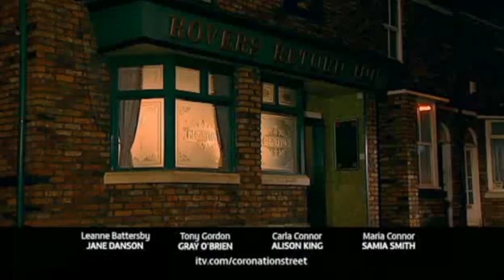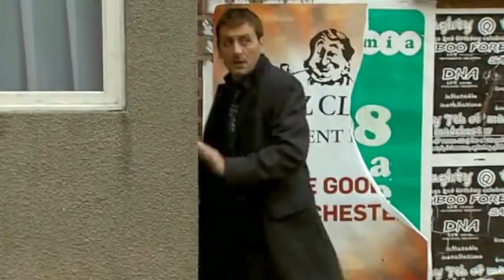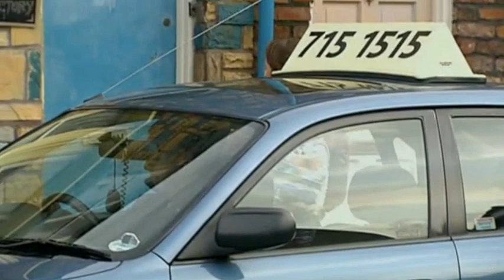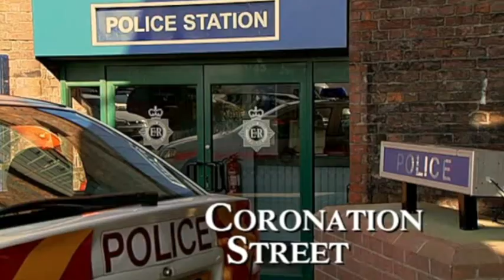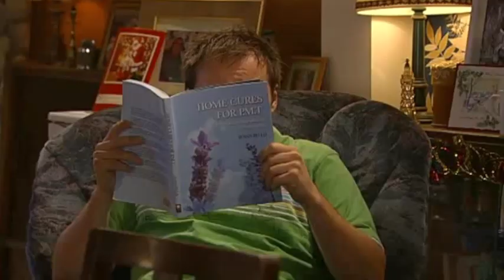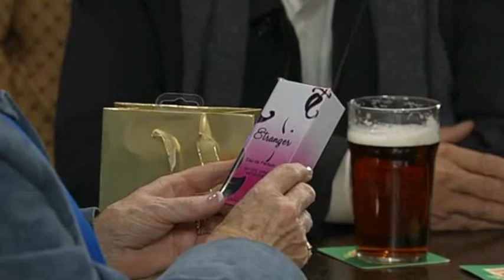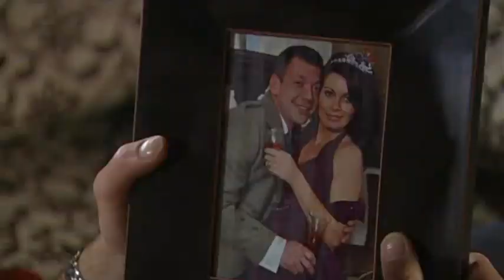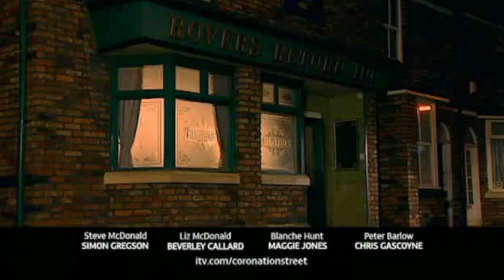Coronation Street - December 2008